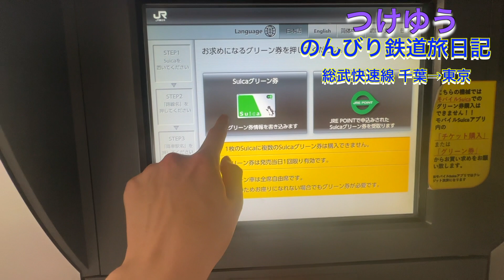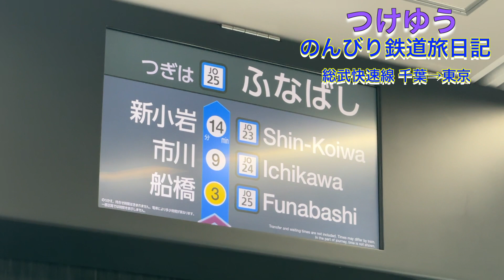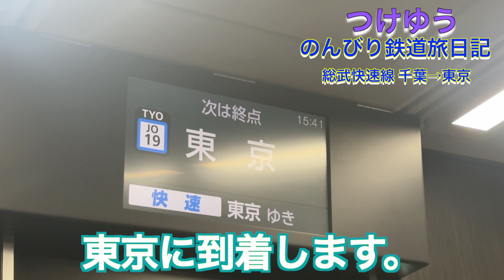【総武快速線 千葉→東京】つけゆうのんびり鉄道旅日記 #37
千葉駅→(総武快速線）→東京駅

こんにちは、つけゆうと申します！
このチャンネルでは、鉄道旅を中心に撮影し、
その様子を、皆様に、お届けするチャンネルです！
旅行が好きな方や、旅行動画に興味がある方、